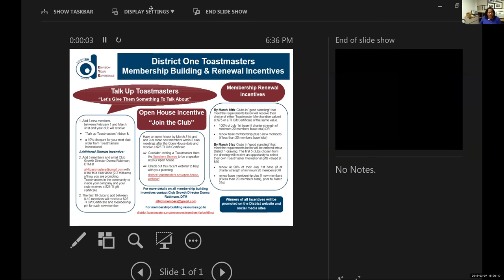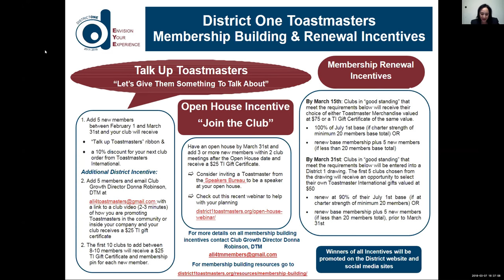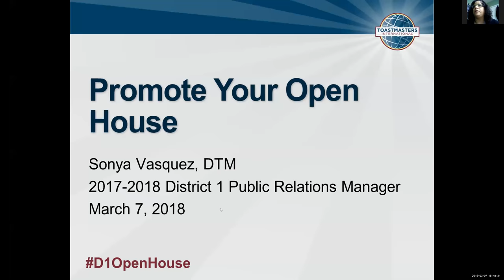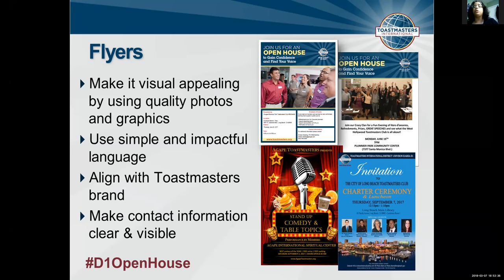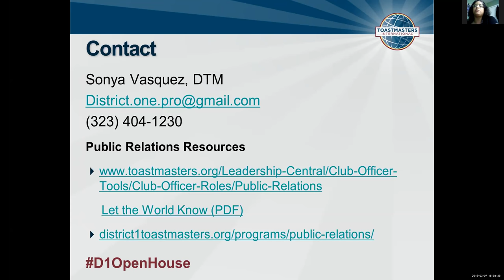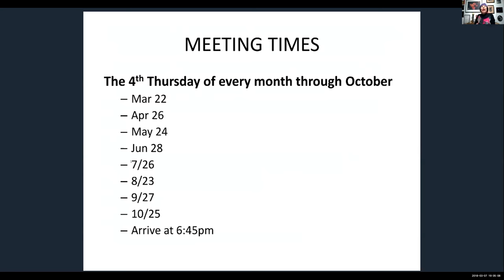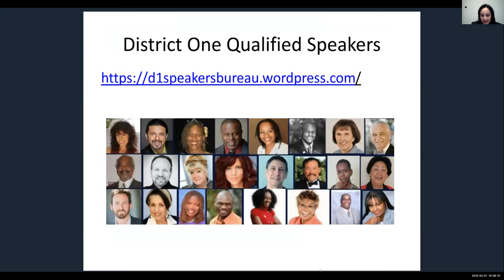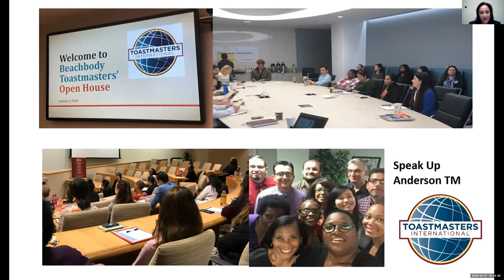The Ultimate Open House Planning 101 Webinar March 7, 2018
Learn all you need to know about putting on your next Open House.
Presenters provided best practices on:

"Show & Sell"! Motivate your guest and visitors to join the club ~ David Kitchen, DTM, PDG

“Get Them There” Using Traditional & Social Media Tools to promote ~ Sonya Vasquez, DTM

Speakers Bureau - Talented speakers to excite your audience ~ Merle M.Singer, DTM, QS